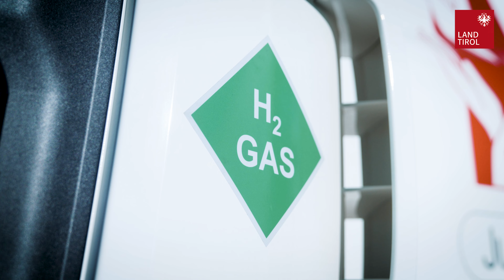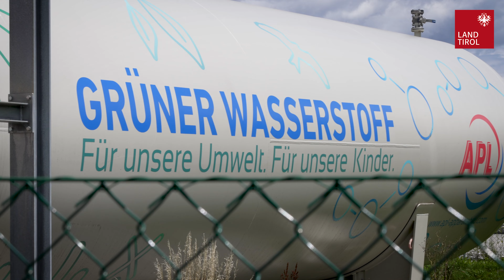Wasserstoffproduktion bei MPREIS in Tirol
Die Arge Alp (Arbeitsgemeinschaft Alpenländer) engagiert sich für die Produktion von nachhaltiger Energie im Alpenraum – dazu gehört grüner Wasserstoff. In Tirol wird dieser bei MPREIS hergestellt und dafür verwendet, Lkws zu betanken und die Bäckerei zu beheizen.